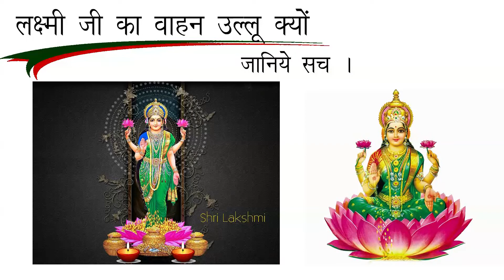लक्ष्मी जी का वाहन उल्लू क्यों । जानिये सच ।